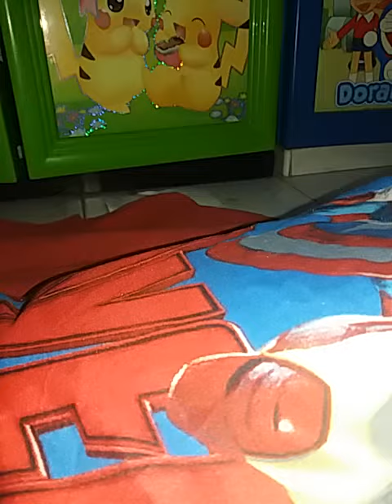Bertanya kpd yutub!!...KNP VIEWER HILANG!!! 2000 hilangnya!!..🙄🙄🙄...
kebingungan!!!...

bntu like dan subscribenya y???